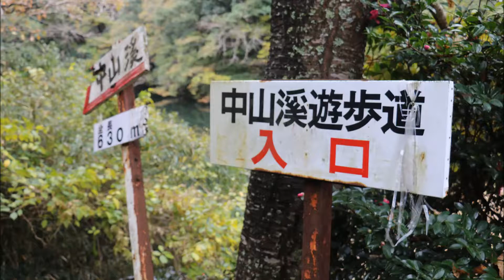晩秋の長州路・Ｎｏ２ａ・｛中山渓｝風羅